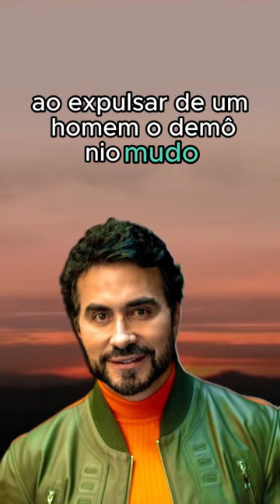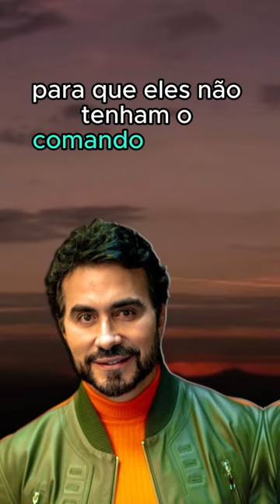Reflexão Padre Fábio de Melo - 08.03.24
** AVISO IMPORTANTE **